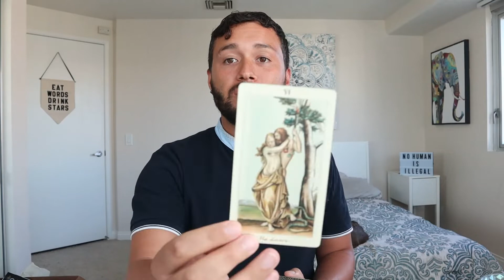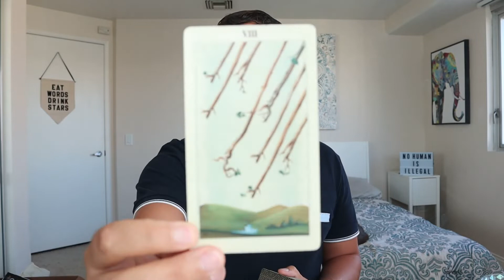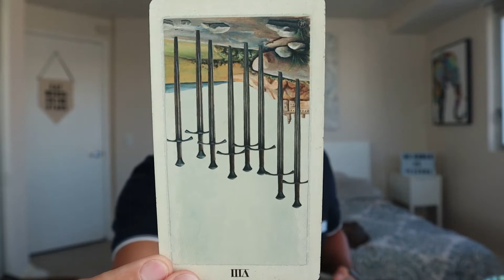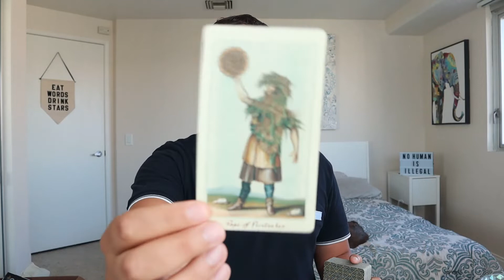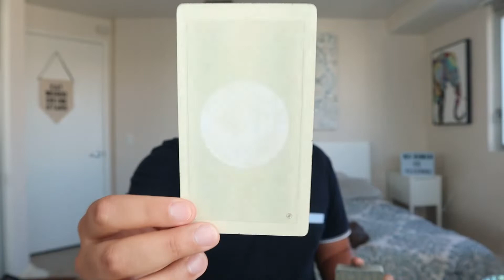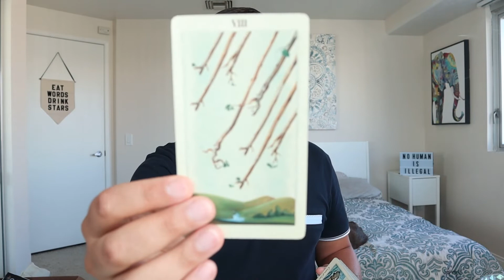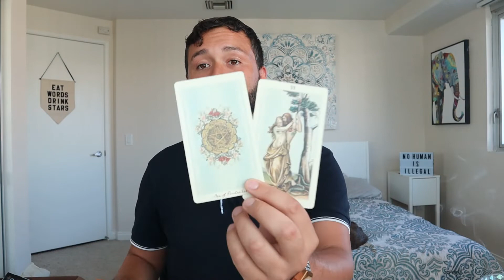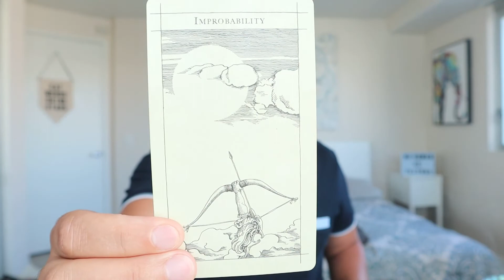Careful What You Wish For - Leo August 2019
Welcome to the Haus!